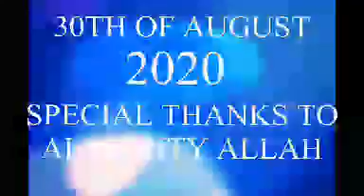Omowunmi birthday August 2020